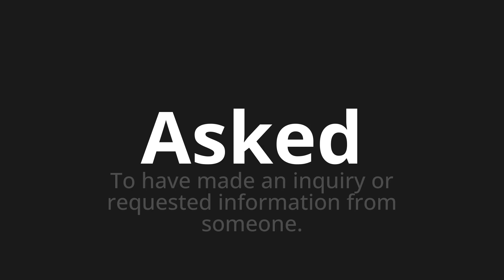How to pronounce Asked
🌍 Learn a new language now Master the Pronunciation of 'Asked' - which means : To have made an inquiry or requested information from someone. 📝 with @HTPronounce 🎓🗣️ - [Your Guide to English]

Learn to pronounce 'Asked' perfectly in English with our easy and engaging tutorial by @HTPronounce! 📖📽️ In this comprehensive video, we provide you with native speaker examples 🗣️👂 and phonetic breakdowns 🎵 to ensure you get the pronunciation just right.

How to say Asked in English